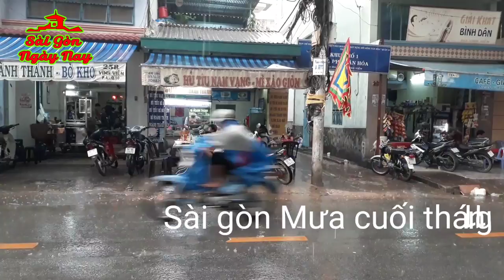[Tin Bão Số 14] 19.11.2017 Sài Gòn mưa như trút nước khi cơn bão số 14 có tên gọi Kirogi quét qua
[Trực tiếp bão 14] Mới nhất ngày 19/11/2017- Bão số 14 - Kirogi cách Khánh Hòa còn 3 tiếng nữa thôi